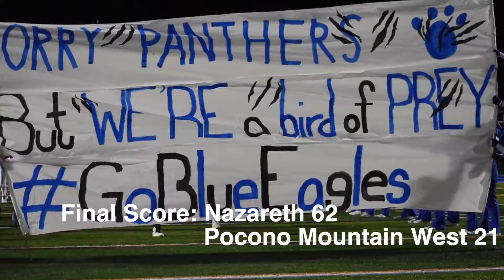vs PMW Playoffs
2019 Pocono Mountain West vs. Nazareth Area Football